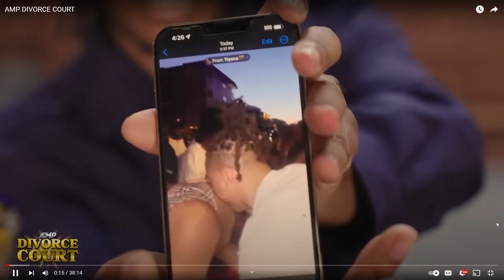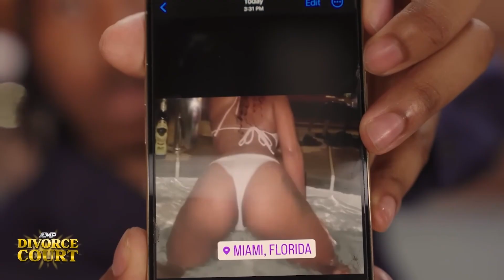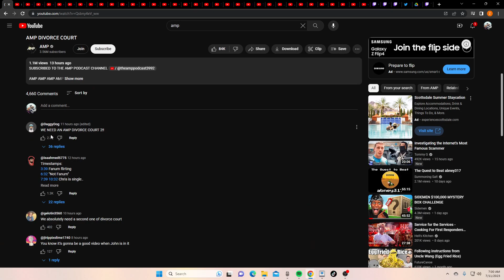Are They Real Couples? Also Duke With That 1958 Advice (AMP Divorce Court)